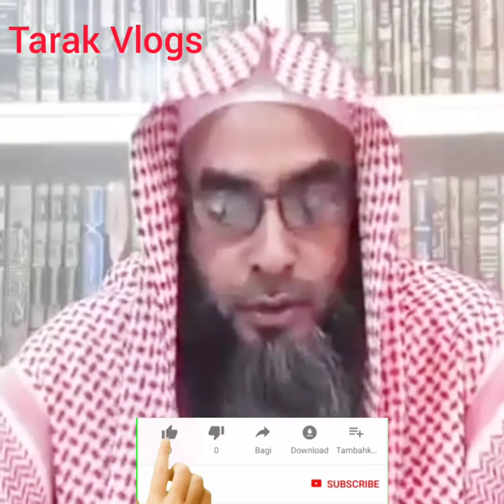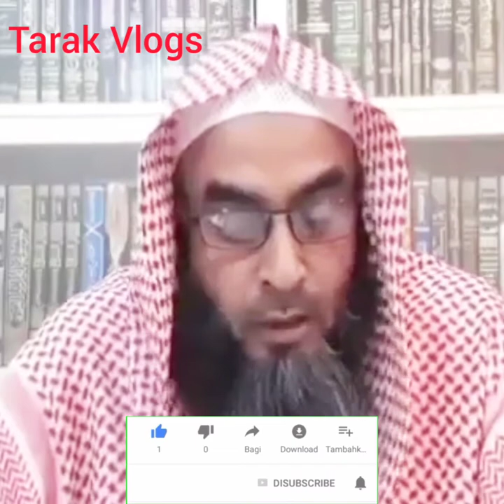প্রয়োজনীয় কিছু প্রশ্নর উত্তর | Answers To Some Islamic Questions | Sheikh Matiur Rahman Madani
Welcome to the Tarak Vlogs,In This Channel You Will Find Sahih Sunnah Discussion Insha-Allah,Bangla Waz 2022,Bangla Waz,Bangla New Waz,Short Video,